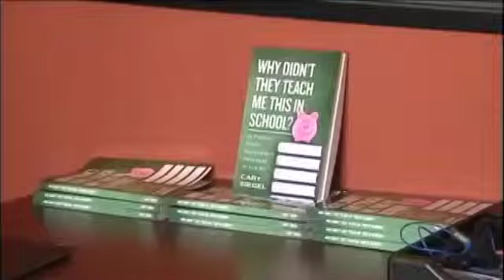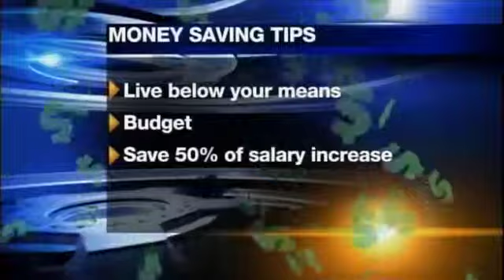NBC WFLA - Tampa - DJ Hall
Taking the mystery out of saving money